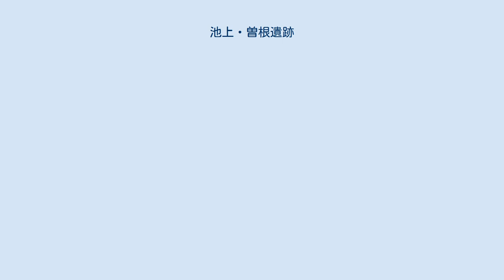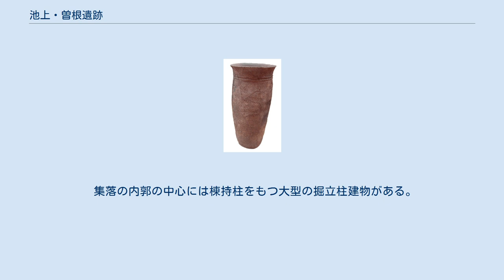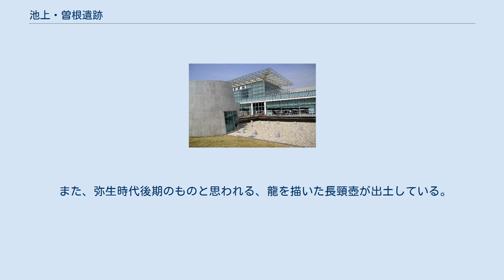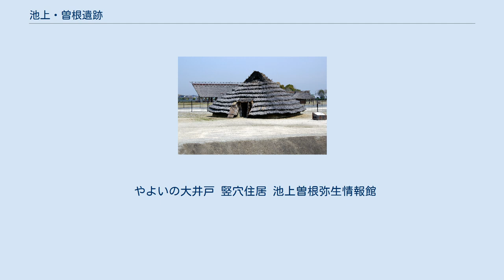池上・曽根遺跡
いずみの高殿 池上・曽根遺跡（いけがみ・そねいせき）は、大阪府和泉市池上町と同泉大津市曽根町とにまたがる弥生時代中期の環濠集落遺跡。
南北1.5km、東西0.6kmの範囲に広がり、総面積60万m2に達する大集落遺跡である。
1976年に国の史跡に指定された。
1995年から史跡整備が行われている。
 池上・曽根 遺跡 池上・曽根遺跡が発見されたのは1900年頃であるが当初は注目を受けなかった。
1969年から1971年に大坂万博に備えて国道整備に伴い発掘調査が行われ、この時に遺跡が2万平方メートルを超える当時としては前代未聞の規模であることが判明し、一躍注目を浴びることになる。
しかし、その後は唐古・鍵遺跡や吉野ヶ里遺跡に注目が移り、調査はあまり進まなかった。
1990年代に至り、史跡公園整備のための再調査が行われ、大型掘立柱建物の発見や年輪年代法による調査結果が発表されると再び注目を浴び、近畿地方の弥生時代研究に欠かすことのできない遺跡となっている。
 集落の内郭の中心には棟持柱をもつ大型の掘立柱建物がある。
またこれと直行する掘立柱建物も確認されており、これらの建物が井戸を囲んでいる。
こうした建物の用途は明らかではないが、祭祀空間あるいは首長の居館など集落の中心的な用途であったと考えられている。
これらの建物がは同じ場所に3回から4回の切り合い跡があり、弥生時代中期に100年近くに渡って建て替えを繰り返されてきたと考えられる。
 環濠は弥生時代中期に繰り返し掘削が行われたが、ある時点で掘削が行われなくなる。
その後も掘立柱の建物群が建てられたことが確認されているが、明らかに集落としての規模が小さくなっており、拠点が移動したものと考えられている。
その理由は定かではないが、池上・曽根遺跡の背後の丘陵にある観音地山遺跡に拠点が移動したする説があり、共同体が再編成された可能性を指摘されている。
 出土品として特筆すべきは大量の石包丁が出土している点である。
この石は和歌山県の紀の川流域でとれる緑色片岩とされ、製品は1300点、未成品は300点に及ぶ。
このようなことから池上・曽根遺跡は石包丁の流通拠点であったと考えられている。
また打製石鏃の1300点を始めとして、打製石剣、打製石槍などの石製武器が出土している。
これらの石は二上山産のサヌカイトである。
そのほかの遺跡での研究も合わせると、近畿地方では石器を中心とした生産・流通システムが存在し、集落ごとに役割を分担していたと考えられている。
なお、池上・曾根遺跡では鉄器が出土しておらず、その他の遺跡調査と合わせると弥生時代の近畿地方における鉄器の普及は北部九州と比べると遅れていたと考えられている。
 また、弥生時代後期のものと思われる、龍を描いた長頸壺が出土している。
こうした土器は船橋遺跡や玉津田中遺跡などで確認されているが、井戸などからまとまって出土することから水の祭祀に関係すると考えられている。
龍は中国では雨ごいの神と考えられており、こうした由来を知る人物が近畿地方に存在した可能性が指摘されている。
 やよいの大井戸 竪穴住居 池上曽根弥生情報館